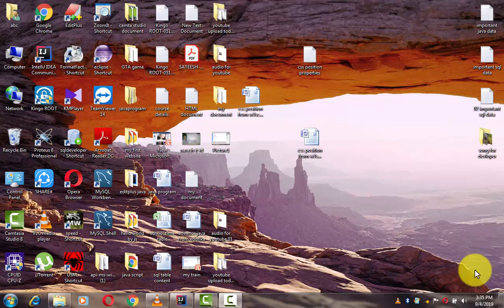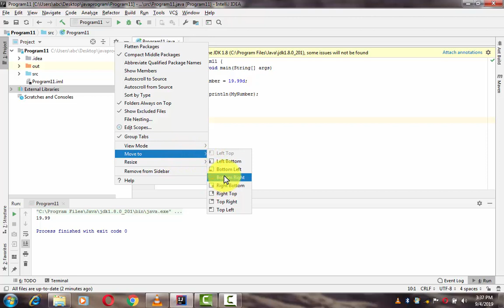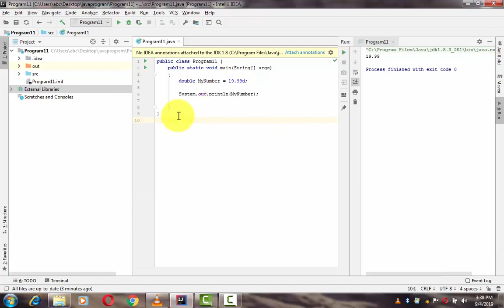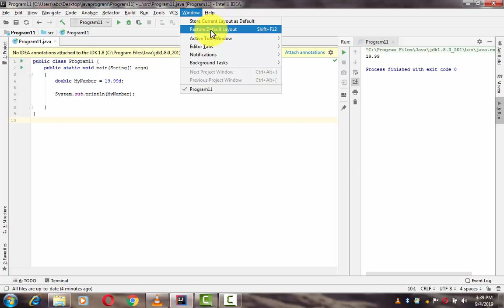intellij tool modify